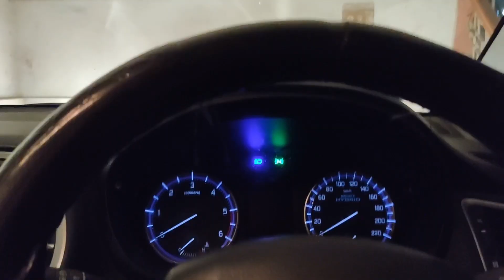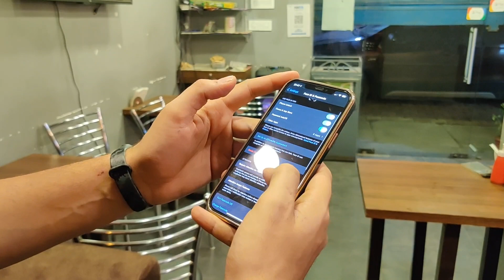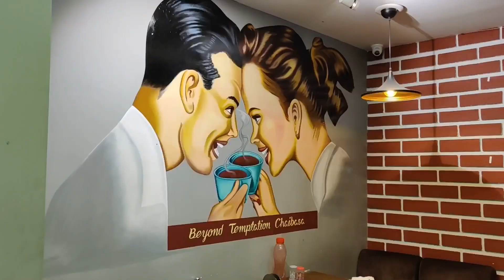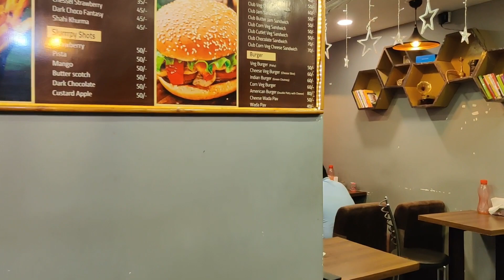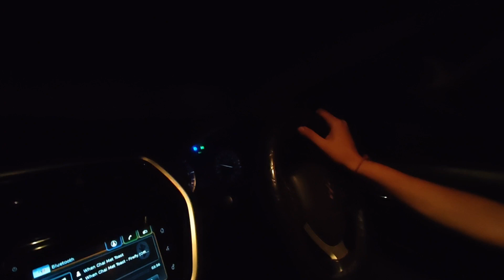MEET MY TWIN BROTHER || twins vs face I'd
meet my twin brother Harshit .
can you spot some difference between us ?
maybe you can .
we tried to unlock the best phones of different brands(at the time of shooting the video)  through face I'd / facial recognition
SAMSUNG Galaxy Note 20 Ultra 5G (Mystic Bronze, 256 GB)
APPLE iPhone 12 Pro Max (Pacific Blue, 128 GB)
one plus - 7T ( I use this phone )
                    also tried it on one plus 8

and you wanna know what ?
they weren't able to SPOT THE DIFFERENCE.
None of the phones could spot the difference .
I guess twins , still can fool the best phones in the market.

the whole video was made in my brothers cafe - beyond temptation, chaibasa , jharkhand .

song - firefly by when chai met toast